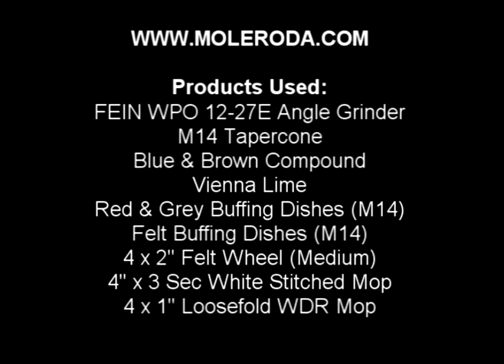Polishing Metal Using Angle Grinder & Compounds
Step By Step guide to polishing aluminium & metals to mirror finish using an angle grinder, felts, mops and compounds. Final finish with vienna lime.